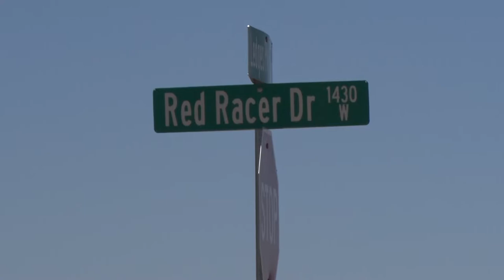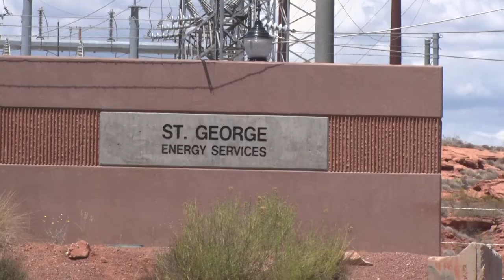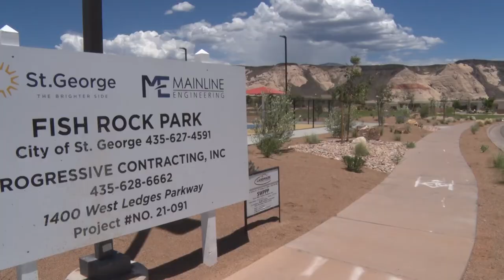St. George's New Parks & Trails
St. George to open two new parks and trails

ST. GEORGE, Utah (7/11/2022) – The City of St. George is celebrating National Park and Recreation month by opening a new park and a new trail in the city.
The new Temple Springs Trail connects Red Cliffs Parkway with St. George Boulevard and is now a part of the city’s trail system.  A ribbon cutting ceremony for Temple Springs Trail is scheduled for 9:00 a.m. on Wednesday, July 13th at the top on Red Cliffs Parkway.
Fish Rock Park is the first public park in The Ledges area. Fish Rock Park is scheduled to open around July 20th.
Here’s what you can expect to see and do.